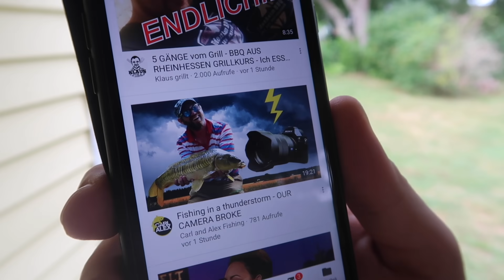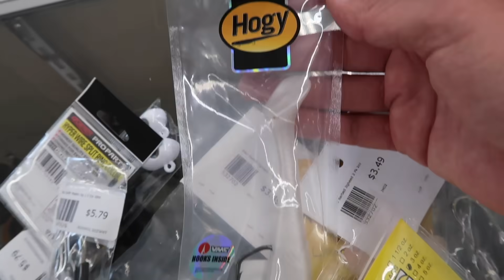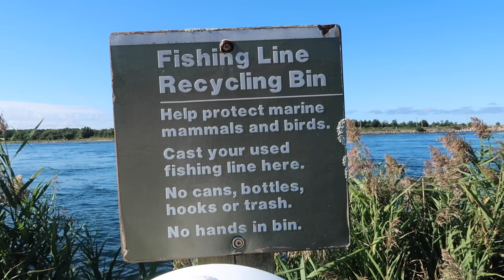FEUERALARM im Youtuber Haus!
Oh my gosh - what the fxxk - was geht hier schon wieder ab? Leute wir haben es uns zur Mission gemacht ein echtes pre-Hurrikan-Fischen zu erleben! Das soll nämlich immer super funktionieren, bevor so ein Megasturm anreist. Angeln im Auge des Zyklons. Spinnangel Action wie aus einem Actionfilm. Nur bis der Sturm kommt, müssen wir noch ein bisschen warten und erkunden das Revier. Wir sind im Mekka für Monster Bass und angeln uns die Pfoten wund! Seid dabei und lacht euch kaputt. Es bleibt euch nix anderes übrig. Vielen Dank für den stetigen Support. Der Kanal wächst und wächst und nimmt langsam das Format des cape cod kanals an. Groß und gefährlich. Dank euch! Ihr seid die besten Leute! Danke ❤️

P.S. GANZ WICHTIGE Werbung!!! Also Leute: Wer die extra goodies will und gleichzeitig den Kanal unterstützten, der kann dies nun tun. Vielen Dank!